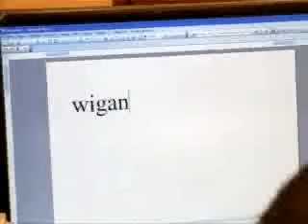Wiganya by Abakurikiye Yesu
KOMBONA UBABYE MWENE DATA
WIGANYA CYANE
UKO UMEZE KOSE JYUSHIMA IMANA